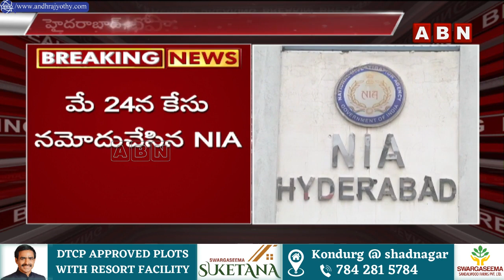సల్మాన్ కు చెందిన రెండు ఇళ్లలో NIA సోదాలు..హార్డ్ డిస్క్ తో పాటు కీలక పత్రాలు స్వాధీనం | Salman